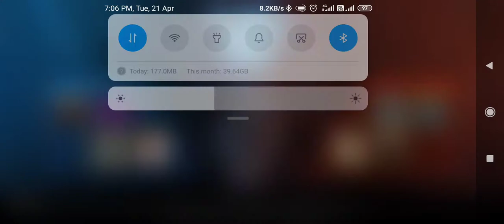NOOB PUBG PLAY | TDM | WORST PLAY EVER